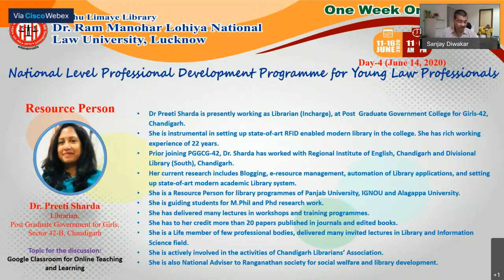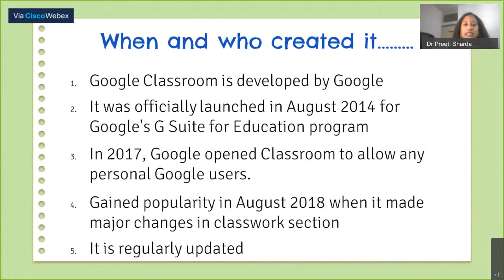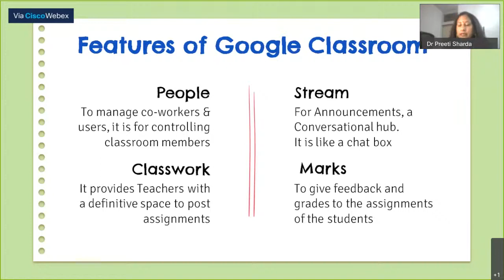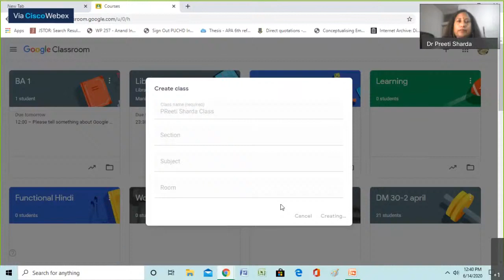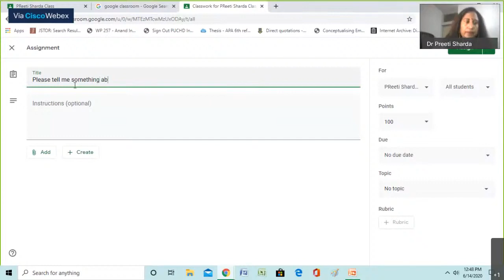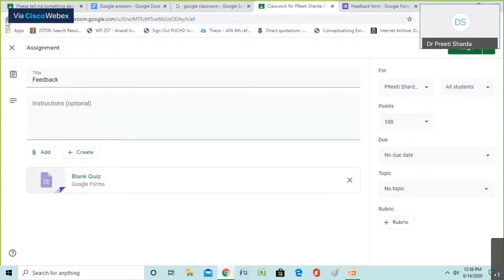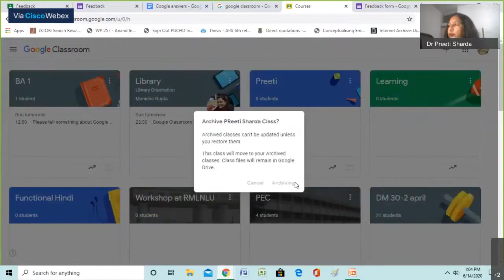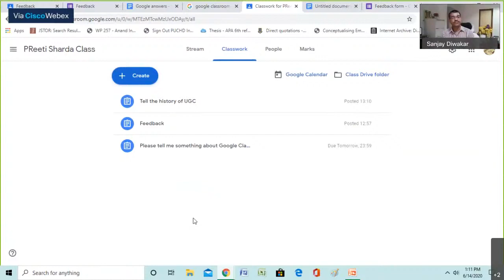Google Classroom for Teachers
Day 4  National One Week Online PDP 2020 for Young Law Professionals